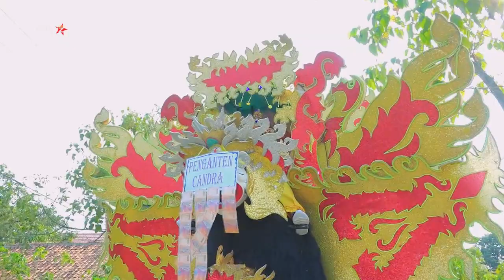ANDI PUTRA 1|PAKU KARAT| WINDA | DESA PENGARENGAN KP SUTAJAYA KEC LEGONKULON SUBANG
KHITANAN CANDRA MAULANA
KEL BAPAK RASMANI IBU RASITI
DESA PENGARENGAN KP SUTAJAYA KEC LEGONKULON SUBANG